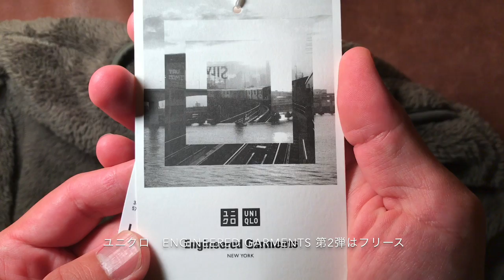ユニクロ Engineered Garments フリースプルオーバー パタゴニアとの比較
ユニクロ×Engineered Garments 第２弾はフリースです。
似たコンセプトの、パタゴニアのロスガトス・クルーと比較し、こちらが勝っている点を話してみました。

ユニクロ Engineered Garmentsフリースプルオーバー（長袖） OLIVE

UNIQLO and Engineered Garments 2019 F/W フリースコレクション

チャンネル説明:
手にしたモノから受信した「グッときたポイント」を "発信" しています。